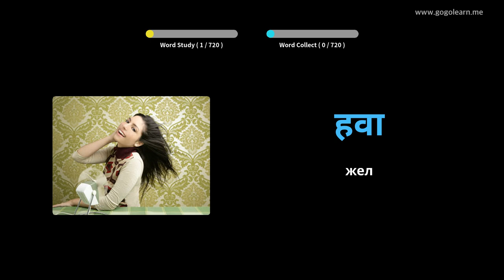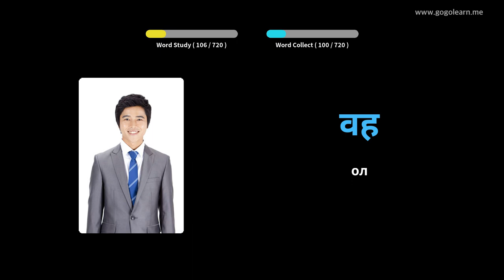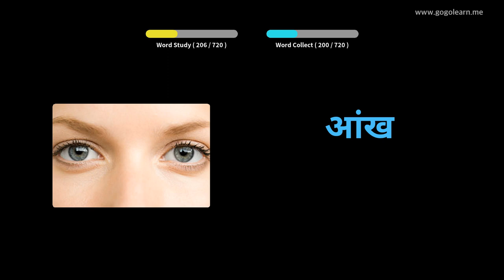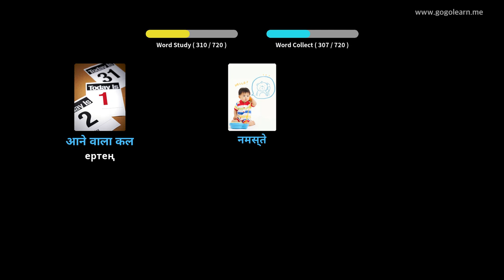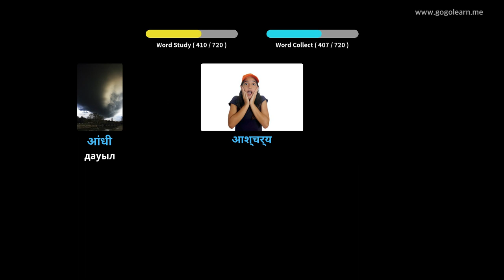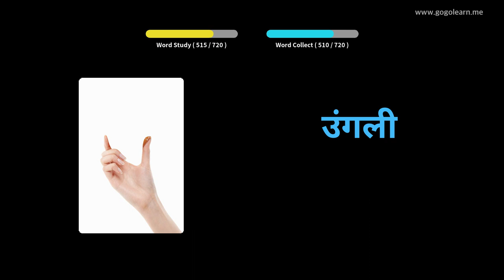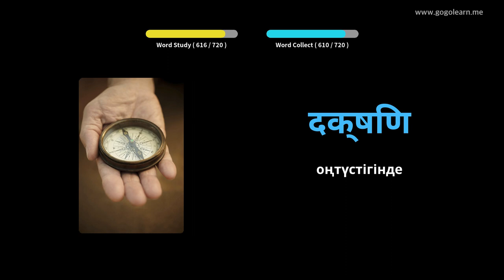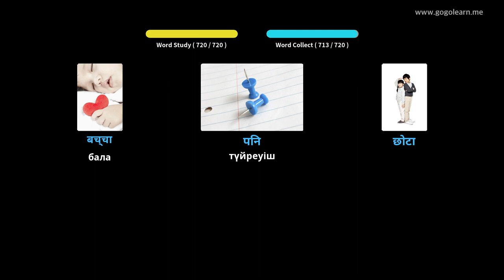Хинди сөздігі балалар | Golearn